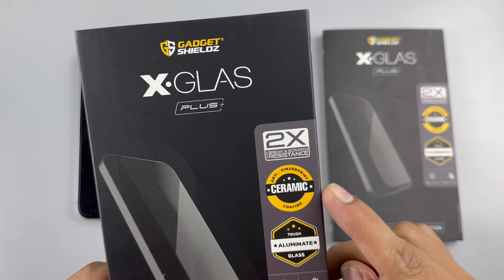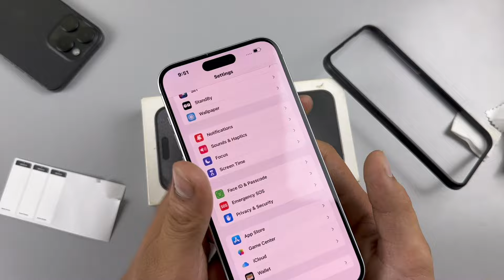Best Tempered For iPhone 15, 14, 16 / Plus / Pro / Max | Every iPhone Tempered By Gadgetshieldz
All IPhone Best Tempered Glass.